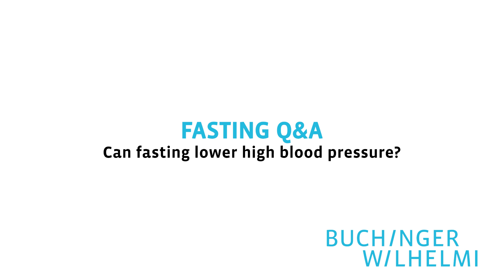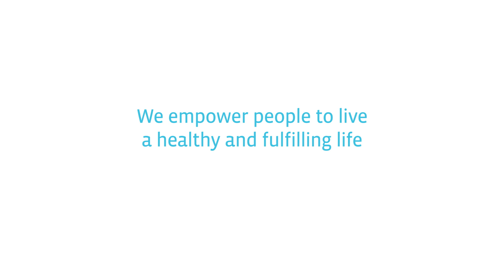Can fasting lower blood pressure? | All about fasting Q&A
► Fasting and high blood pressure ✔ Can fasting lower blood pressure? ✔ Fasting with low blood pressure ✔

In the seventh Q&A Session, Dr Françoise Wilhelmi de Toledo, the Scientific Director of the Buchinger Wilhelmi fasting clinics, is answering your questions about fasting and blood pressure. How does your blood pressure improve during the fasting?

𝗖𝗼𝗻𝘁𝗲𝗻𝘁 𝗢𝘃𝗲𝗿𝘃𝗶𝗲𝘄:
0:00 Intro
0:46 Can fasting lower high blood pressure?
7:21 What happens if I want to fast and have a low blood pressure already?

► 𝗟𝗶𝗻𝗸𝘀 𝗺𝗲𝗻𝘁𝗶𝗼𝗻𝗲𝗱 𝗶𝗻 𝘁𝗵𝗲 𝗩𝗶𝗱𝗲𝗼:
𝗦𝗰𝗶𝗲𝗻𝘁𝗶𝗳𝗶𝗰 𝗥𝗲𝘃𝗶𝗲𝘄: 𝟭𝟬𝟬 𝘆𝗲𝗮𝗿𝘀 𝗼𝗳 𝗰𝗹𝗶𝗻𝗶𝗰𝗮𝗹 𝗳𝗮𝘀𝘁𝗶𝗻𝗴 𝗲𝘅𝗽𝗲𝗿𝗶𝗲𝗻𝗰𝗲 𝗮𝗻𝗱 𝗹𝗮𝘁𝗲𝘀𝘁 𝗿𝗲𝘀𝗲𝗮𝗿𝗰𝗵 𝗮𝘁 𝗮 𝗴𝗹𝗮𝗻𝗰𝗲
𝗖𝗮𝗻 𝗙𝗮𝘀𝘁𝗶𝗻𝗴 𝗿𝗲𝗱𝘂𝗰𝗲 𝗵𝗶𝗴𝗵 𝗕𝗹𝗼𝗼𝗱 𝗣𝗿𝗲𝘀𝘀𝘂𝗿𝗲 𝗦𝘁𝘂𝗱𝘆: